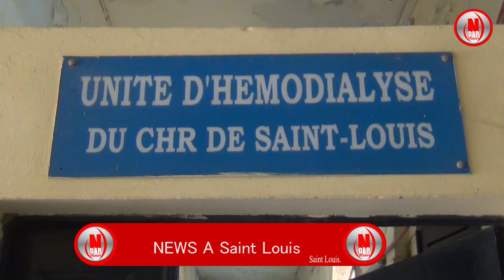SAINT LOUIS HÉMODIALYSE hôpital de Saint-Louis Mouroir des Sénégalais